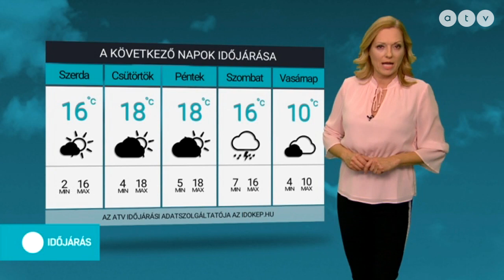ATV időjárás-jelentés 2020.03.17.